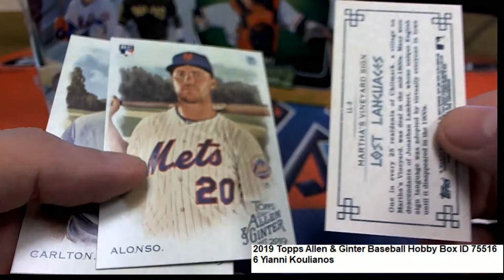2019 Topps Allen & Ginter Baseball Hobby YK2 PACK ID 75516